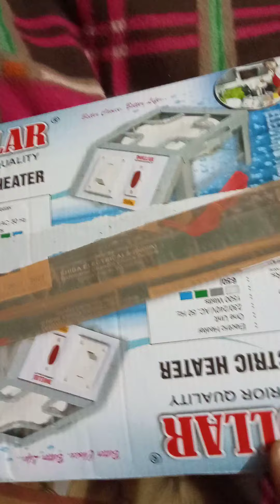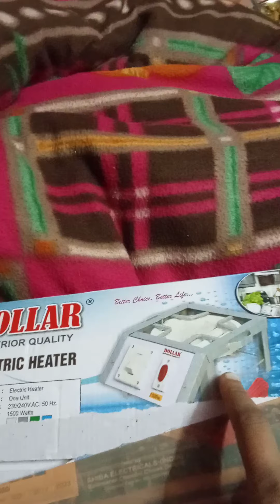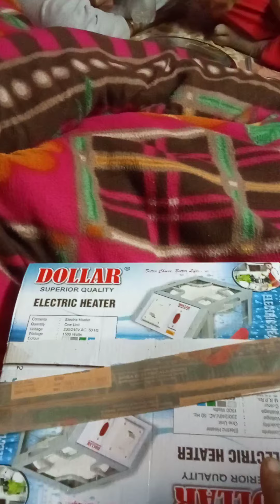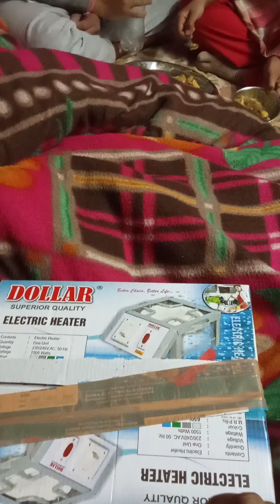meri life mein kya tension hai aap log bhi dekh lijiye Poonam